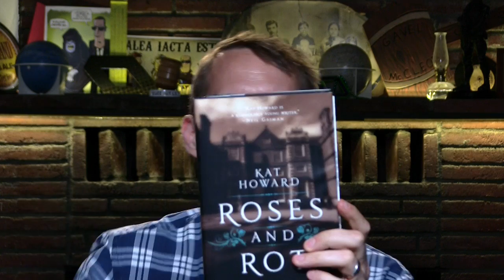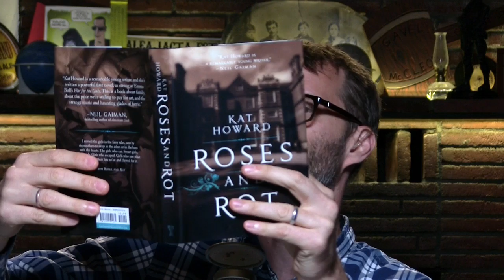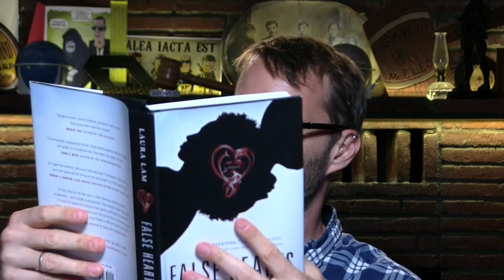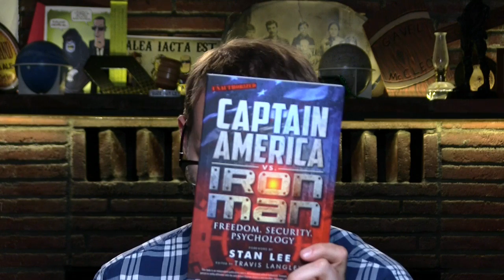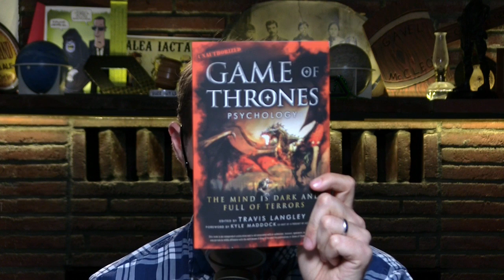Book Unboxing - June 7, 2016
5 books in the mailbox this week!

Roses and Rot by Kat Howard - May 17, 2016
Captain America vs. Iron Man by Dr. Travis Langley - May 17, 2016
False Hearts by laura Lam - June 14, 2016
Game of Thrones Psychology by Dr. Travis Langley - June 21, 2016
The Family Plot by Cherie Priest - September 20, 2016